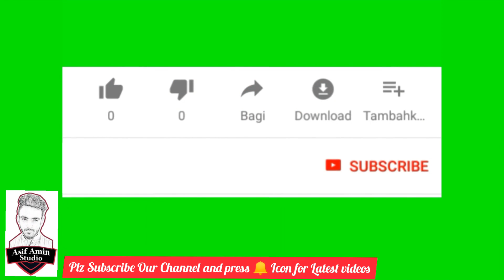Malik Shani on fire in MMPL 2020|| Asif Amin Studio